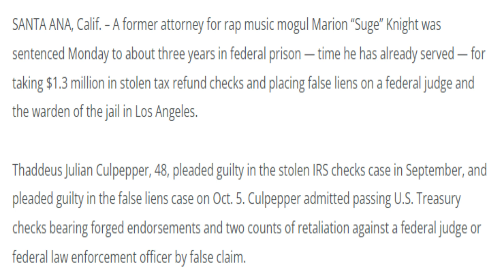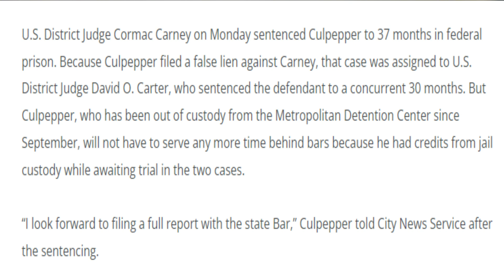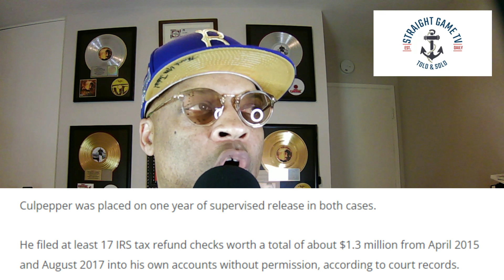Former Suge Knight Attorney Who Stole $1.3 Million Sentenced to Time Served in Federal Case.